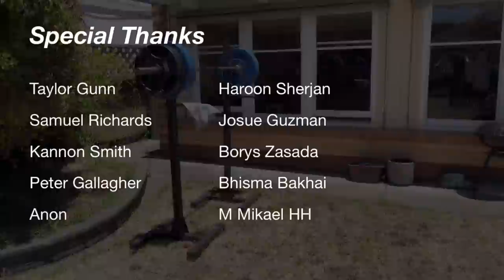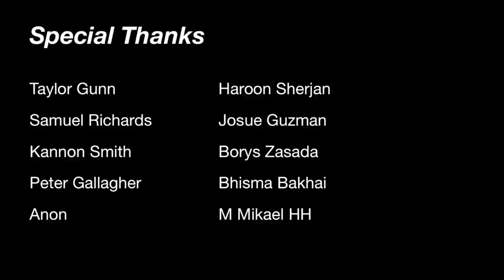Squat everyday Day 1118: How to master discipline